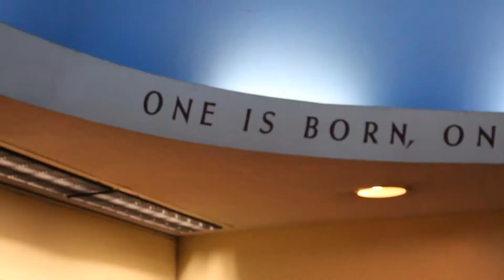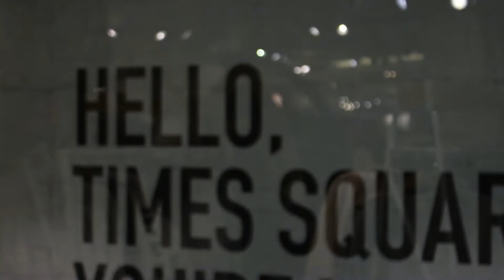Museums are cool!